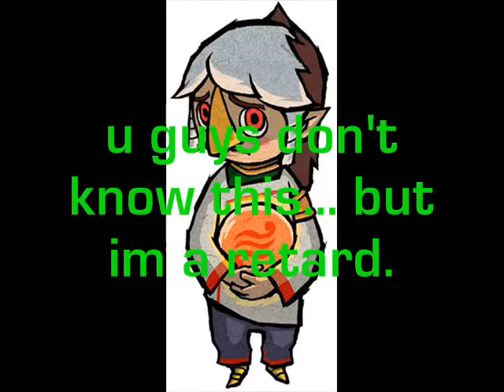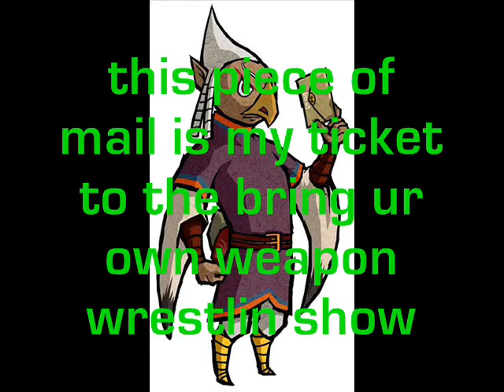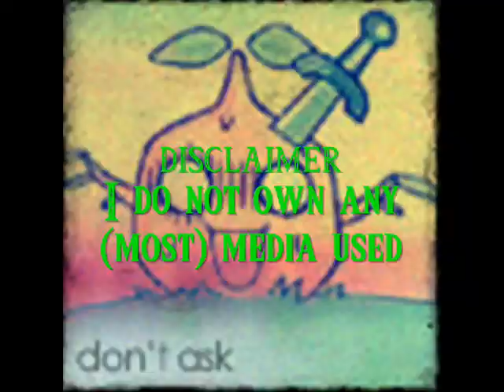Legend of Zelda WW Chatroom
Haha, for some reason I like this one. The song just makes it a crapload better. Kinda perverted though. And vulgar. But is sure as hell beats my other LOZWW chatroom.